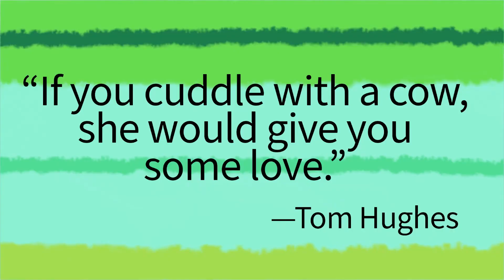Tom Hughes Quote 2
This quote of mine is about anyone who would have a cow giving them love if they cuddle with her.